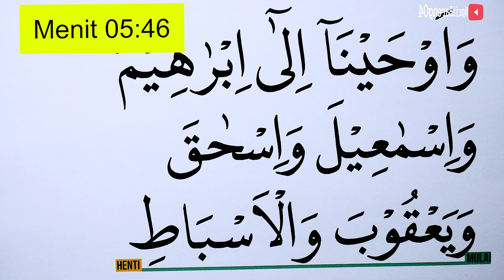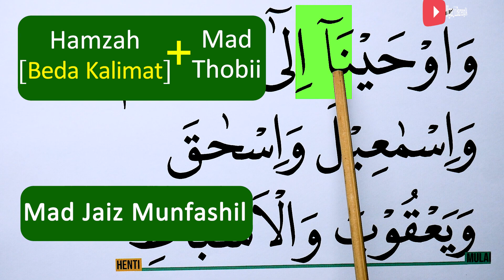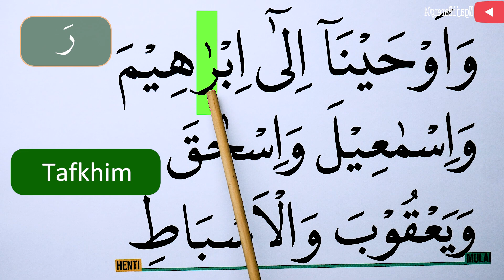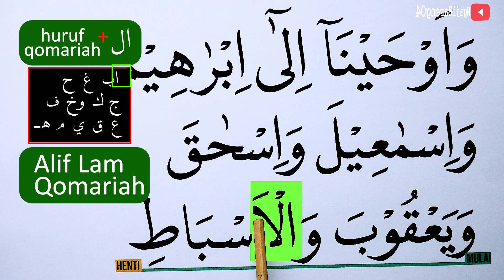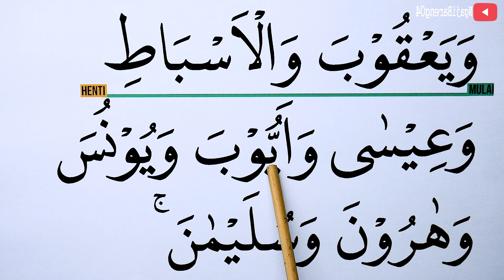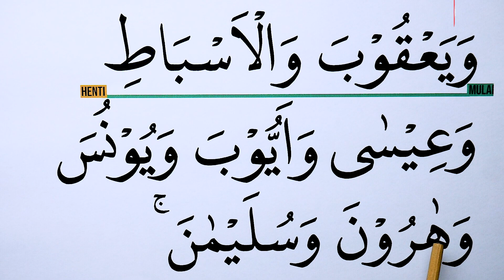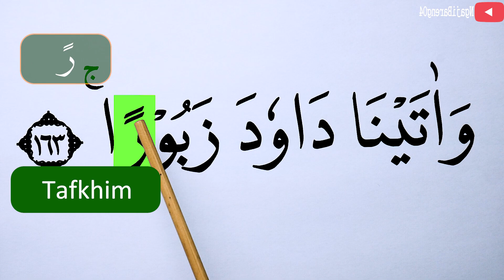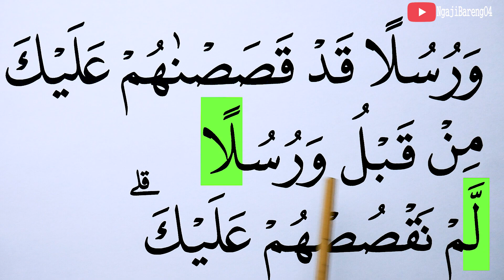MENGURAI TAJWID SURAH AN NISA' AYAT 163 BAG 2 BACA & CONTOH PENGUCAPANNYA EPS 1063